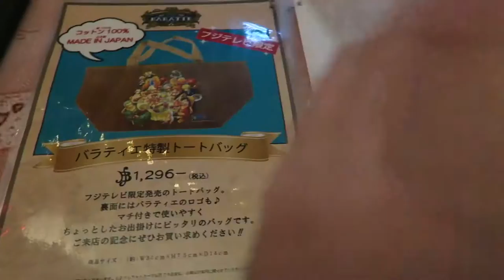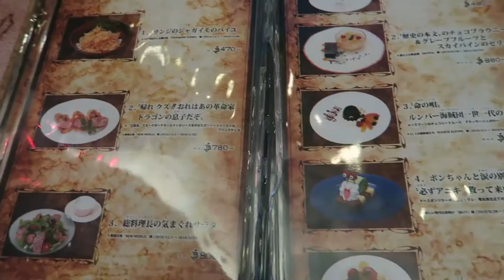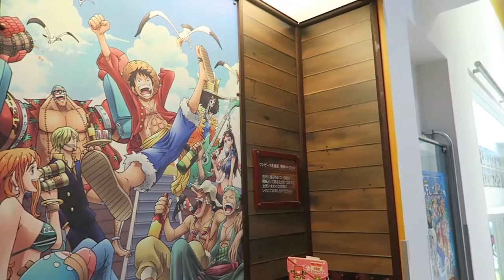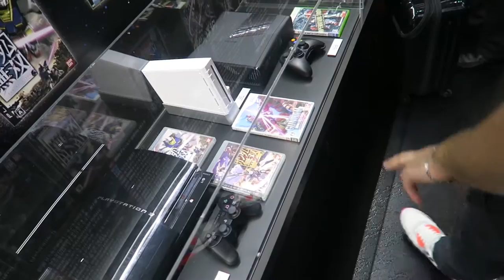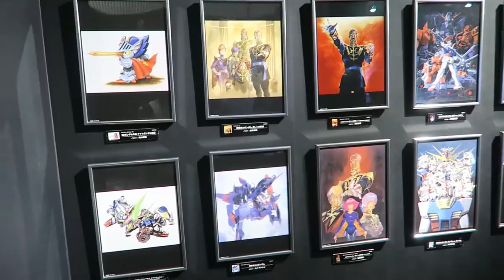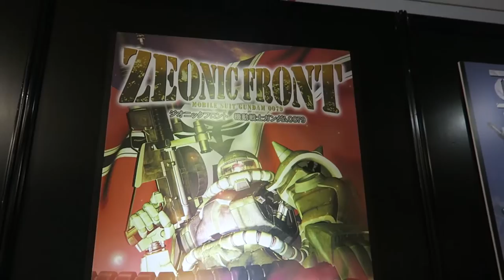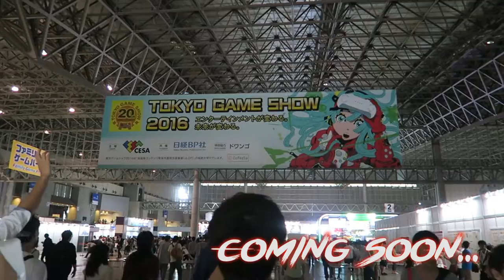Vlog Japon #7 Odaiba : Journée Geek, Baratie, Gundam et Sega Joypolis.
7 ème Vlog de mon voyage au Japon et le plus long jamais sorti sur ma chaine.